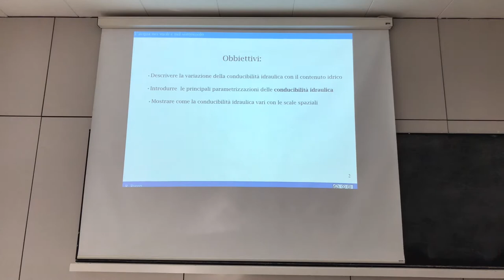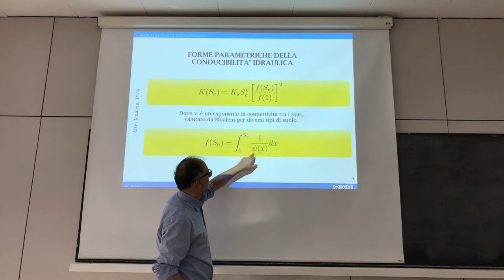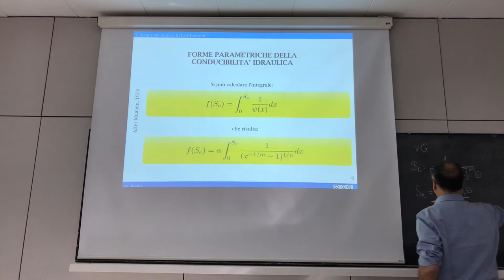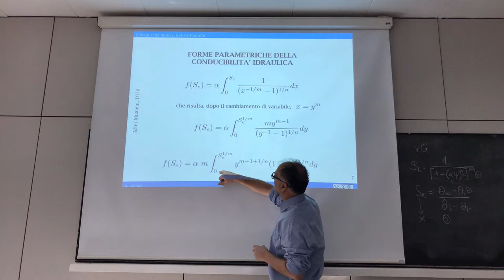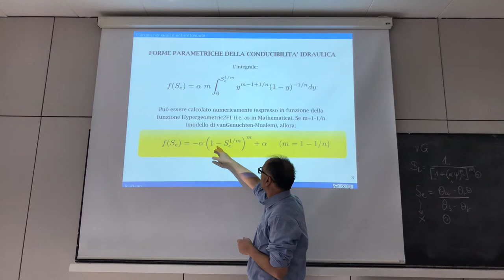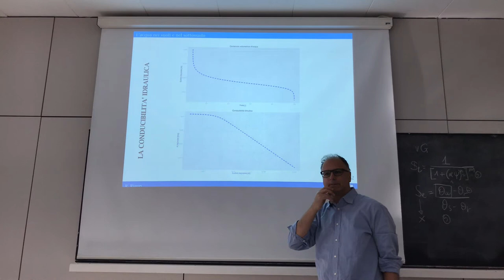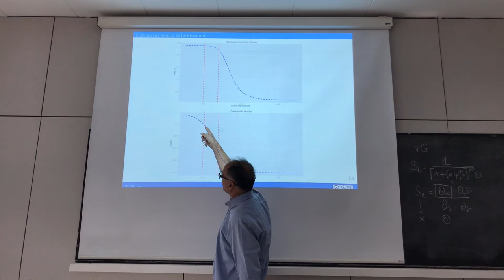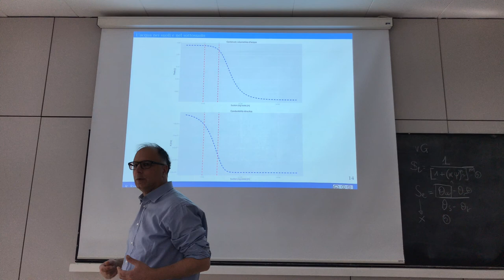Hydraulic Conductivity in unsaturated soils via Mualem-vanGenuchten work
This shows how, through the results by Mualem,  it is possibile to determine, from the soil water retention curves, the hydraulic conductivity in unsaturated conditions.